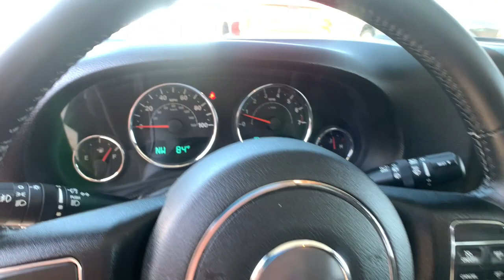2017 Jeep Wrangler_Unlimited Reno, Carson City, Northern Nevada, Sacramento, Elko, NV HL678168C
Bright White Clear Coat Used 2017 Jeep Wrangler_Unlimited available in Reno, Nevada at Lithia Chrysler Jeep of Reno. Servicing the Carson City, Northern Nevada, Sacramento, Elko, NV area.
2017 Jeep Wrangler_Unlimited Sport 4x4 - Stock#: HL678168C - VIN#: 1C4BJWDG3HL678168

CARFAX 1-Owner ONLY 27380 Miles! Brake Actuated Limited Slip Differential CD Player iPod/MP3 Input 4x4 BLACK 3-PIECE HARD TOP ENGINE: 3.6L V6 24V VVT TRANSMISSION: 5-SPEED AUTOMATIC (W5A5... QUICK ORDER PACKAGE 24S CLICK NOW! KEY FEATURES INCLUDE: 4x4 iPod/MP3 Input CD Player Brake Actuated Limited Slip Differential. MP3 Player Steering Wheel Controls Child Safety Locks Rollover Protection System Electronic Stability Control. OPTION PACKAGES: QUICK ORDER PACKAGE 24S Engine: 3.6L V6 24V VVT Transmission: 5-Speed Automatic (W5A580) Auto Dim Mirror w/Reading Lamp Front 1-Touch Down Power Windows Tires: P255/75R17 OWL On/Off Road Power Heated Mirrors Wheels: 17 x 7.5 Aluminum Leather Wrapped Steering Wheel Chrome/Leather Wrapped Shift Knob Power Convenience Group Deep Tint Sunscreen Windows Security Alarm Power Locks Remote Keyless Entry TRANSMISSION: 5-SPEED AUTOMATIC (W5A580) Tip Start Hill Descent Control BLACK 3-PIECE HARD TOP Freedom Panel Storage Bag Rear Window Defroster Rear Window Wiper/Washer Delete Sunrider Soft Top SIRIUS SATELLITE RADIO For More Info Call ENGINE: 3.6L V6 24V VVT (STD). VEHICLE REVIEWS: Still true to its original concept after 75 years the 2017 Jeep Wrangler continues to deliver exceptional off-road capability with ever-increasing amounts of on-road civility in an affordable package. -KBB.com. SHOP WITH CONFIDENCE: CARFAX 1-Owner OUR OFFERINGS: At Lithia Chrysler Jeep of Reno our first and foremost goal is to make your car-buying and ownership experience better than any other youve had near Carson City Auburn CA Sparks and beyond. And prepare to have your expectations exceeded. Price does not include $499 Dealer Doc fee taxes and license fees. Price contains all applicable dealer incentives and non-limited factory rebates. You may qualify for additional rebates; see dealer for details.